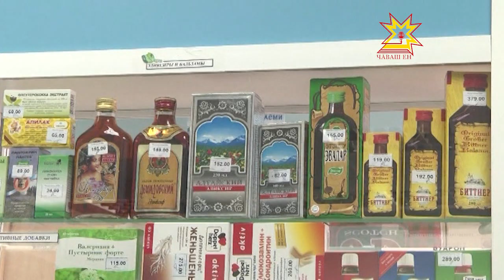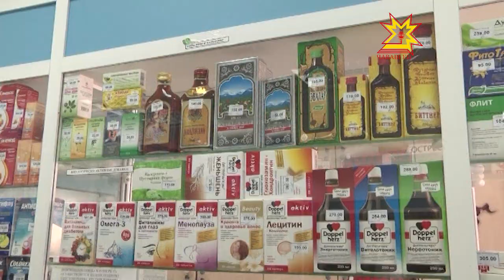«Про фанфурики»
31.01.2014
Настойка боярышника — чтобы не барахлило сердце, настойка перца для густых и красивых волос. Все дешево и доступно. Только вот часть россиян нашла этим средствам другое применение. Небольшие бутылочки с изначально целебной жидкостью в стране больше известны как «фанфурики». В каких учреждениях республики отказались от продажи подобного «добра», а где его можно достать без проблем?